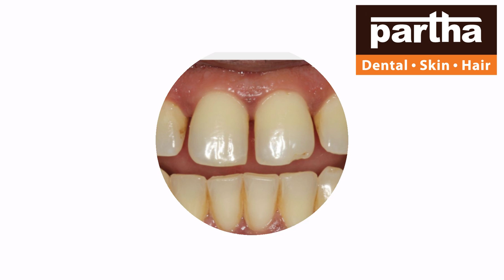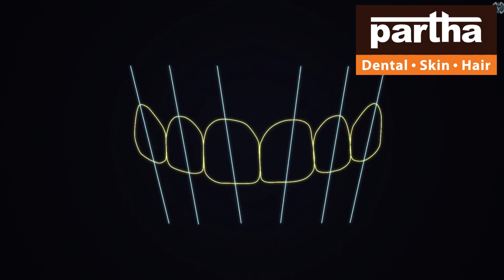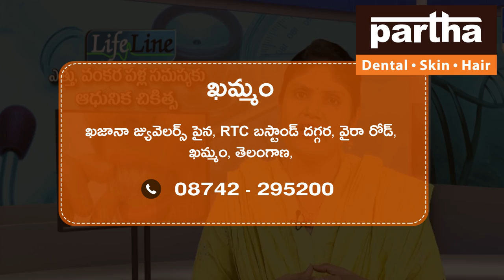Khammam Branch | Partha Dental Skin Hair Clinic | Advanced Dental Skin Hair Treatment